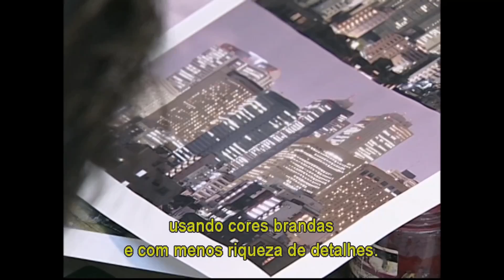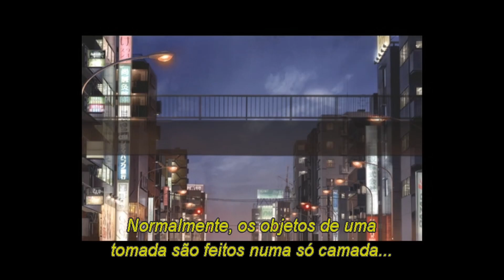Tokyo Godfathers - Bastidores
Making of retirado dos extras do DVD.